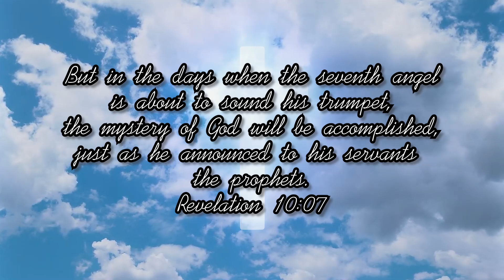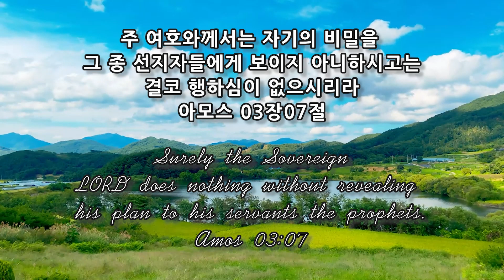스룹바벨 선교회 새벽 예배 Dawn Worship 요한계시록11장 Revelation11 2024.05.13 (2015.03.02)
스룹바벨 선교회 요한계시록 11장 Revelation11 : 예언성취(豫言成就) Prophecy fulfillment [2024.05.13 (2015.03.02) 월 새벽 예배 Monday Dawn worship]

5F 18, Guksabong 1-gil, Dongjak-gu, Seoul, Korea ☎ 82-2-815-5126(Church)